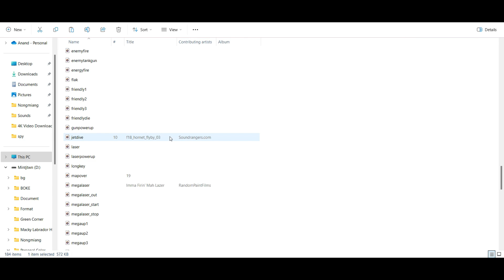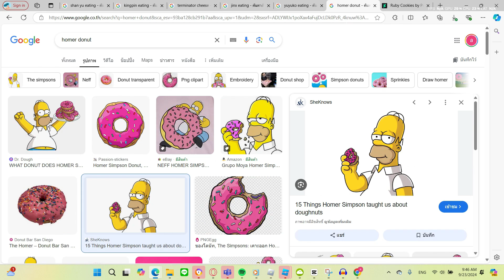Annoying Orange - Tom and Jerry annoys Characters